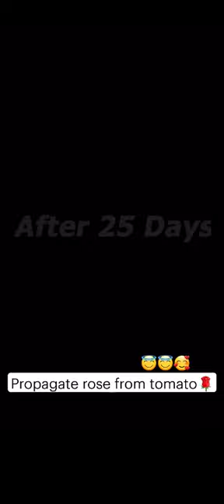How to Grow Fruits and Vegetables Indoors ।। New Farming video।। Best farming video.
In this informative YouTube video, we delve into the fascinating world of growing fruits and vegetables indoors. Discover the secrets and techniques to successfully cultivate a variety of delicious produce right in the comfort of your own home. From selecting the right plants and containers to providing optimal lighting and nutrition, this video provides step-by-step guidance to help you create a thriving indoor garden. Join us as we explore the joys and benefits of indoor gardening and unlock the potential to enjoy fresh, homegrown fruits and vegetables all year round.